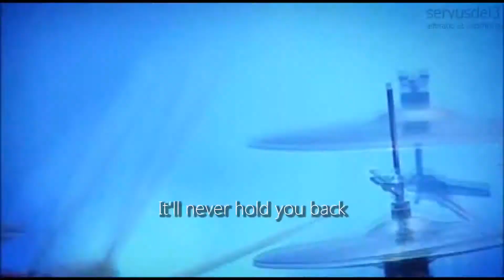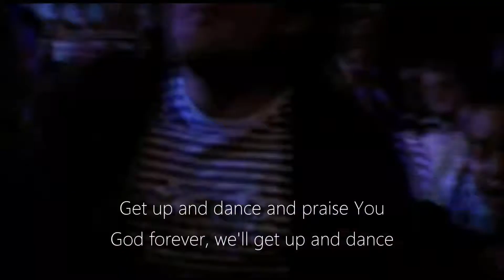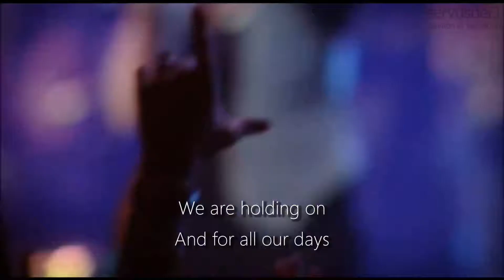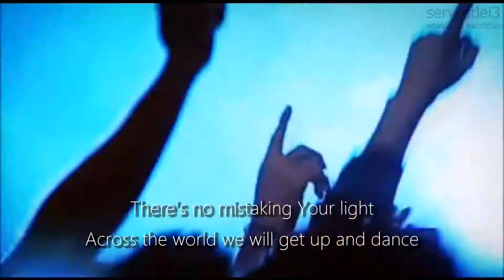Break Free — Hillsong (HD)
Featuring Joel Houston
From the live album Saviour King (2007)

servusdei3
adoratio et sacrificium